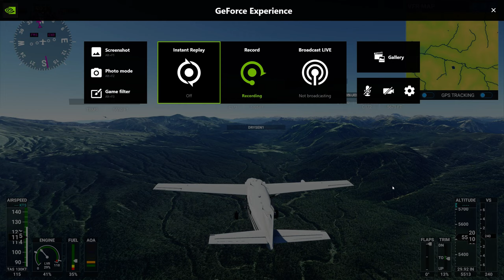Microsoft Flight Simulator 2020 Flying with a big group through the mountains in South America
Airport hopping